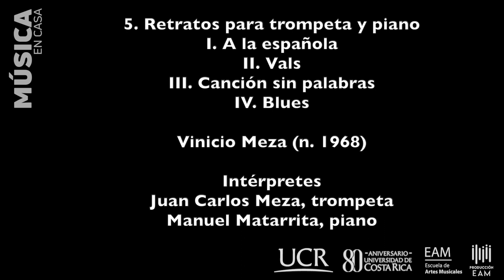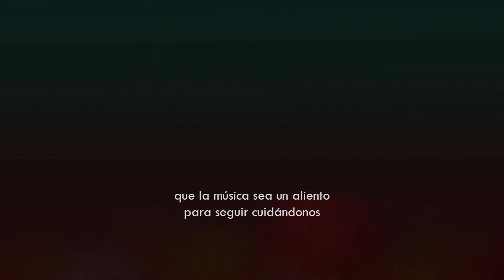Música costarricense para trompeta y piano (EAM 25-11-20)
Escuela de Artes Musicales, UCR

Juan Carlos Meza, trompeta
Manuel Matarrita, piano

Programa:

Marvin Camacho (n. 1966)
Sonata No.1 para trompeta y piano
I.Allegretto e Cantabile
II.Andante
III.Marcial

Daniel Garrigues Herrera(n.1988)
Pavana para trompeta y piano

Sergio Delgado (n. 1993)
Fantasía Desconcertante sobre dos temas costarricenses para trompeta y piano

Carlos María Gutiérrez Rodríguez (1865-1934)
Adapt. Manuel Matarrita (n. 1972)
El mártir del Gólgota Marcha Fúnebre.

Manuel Matarrita (n. 1972)
Sonatina para trompeta y piano (2019)
I.Allegro
II.Zamba
III.Cumbia